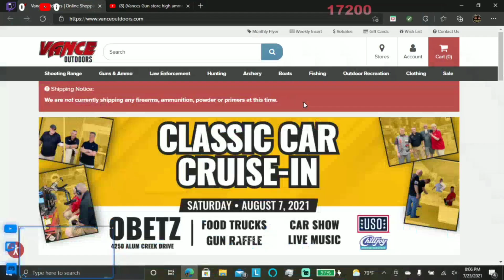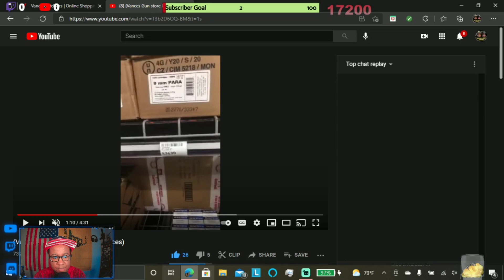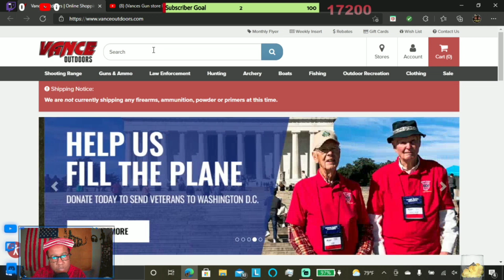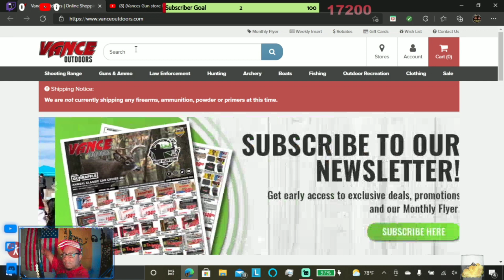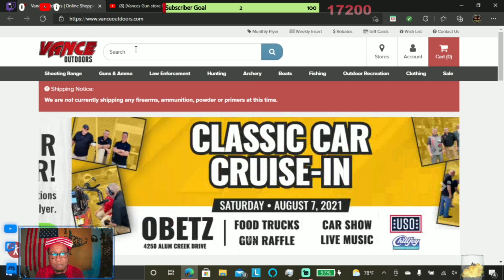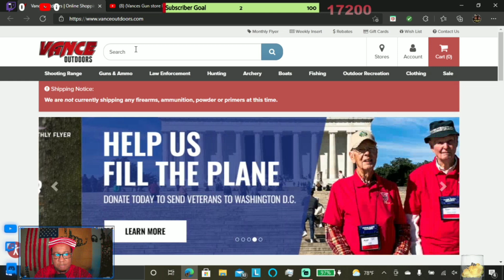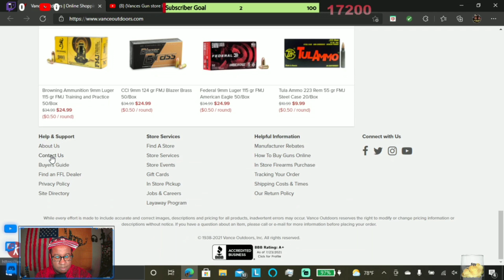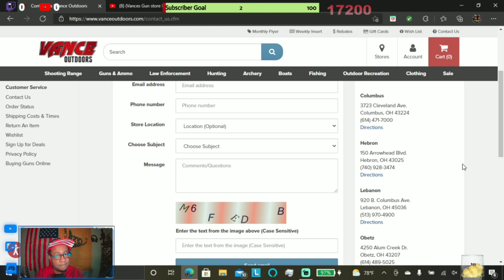(Vance Outdoors don't hire people with disabilities) Discrimination at it finest.